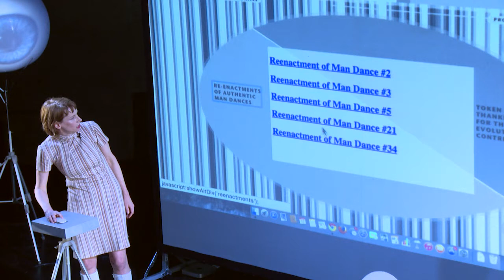Michelle Ellsworth: Preparation for the Obsolescence of the Y Chromosome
Michelle Ellsworth discusses her work Preparation for the Obsolescence of the Y Chromosome at AMERICAN REALNESS 2015. Interview by Marin Sander-Holzman. Produced by Marin Media Lab.